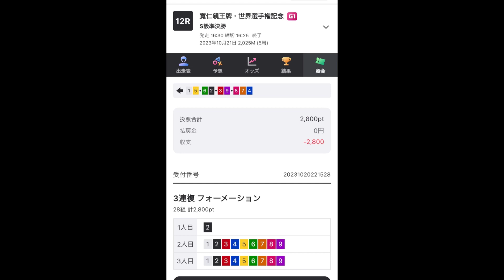俺が買うといつもこうだよー#2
2023寛仁親王牌準決勝12R